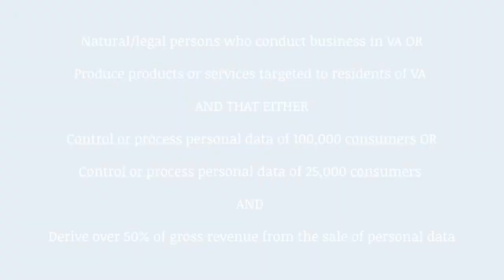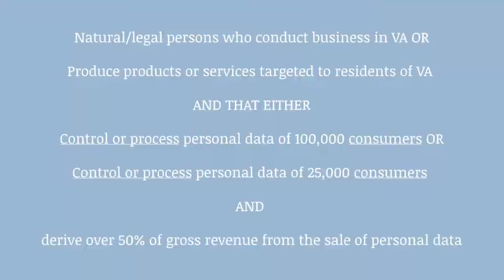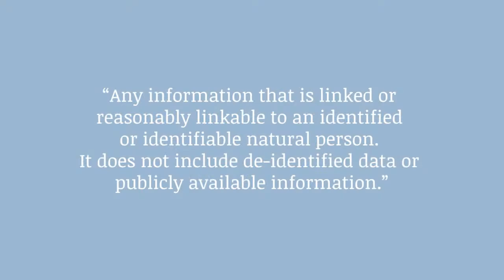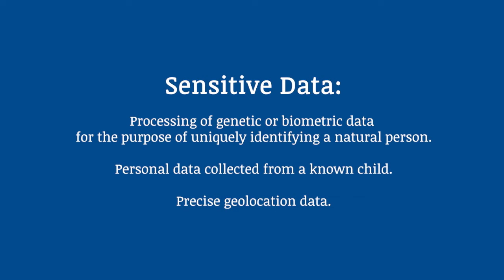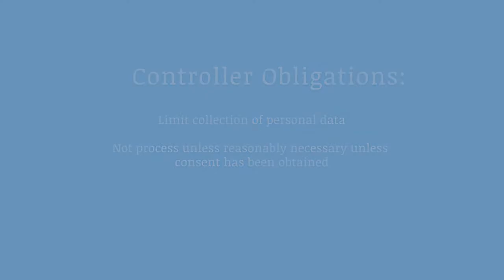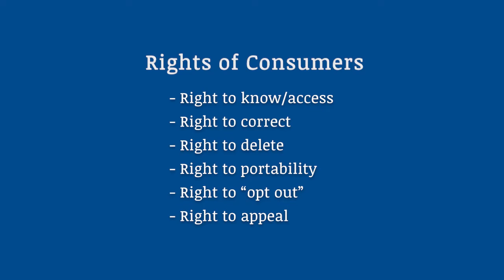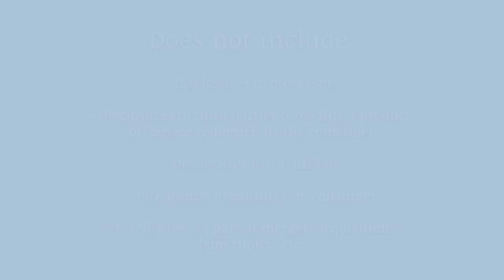Virginia's New Data Privacy Law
Vandeventer Black and Woods Rogers have Merge, Forming Virginia-Based Powerhouse Law Firm
Woods Rogers Vandeventer Black combines the forces of Woods Rogers, founded in Roanoke in 1893, and Vandeventer Black, established in Norfolk in 1883. The new firm continues to promote the original firms’ principles of mutual respect, community leadership, and unwavering dedication to client service.

This video discusses the Consumer Data Protection Act, Virginia’s New Data Privacy Law, entity exclusions, businesses' responsibilities, rights of consumers, and enforcement.